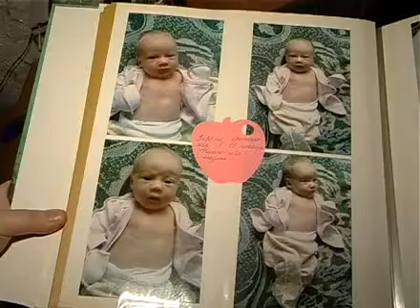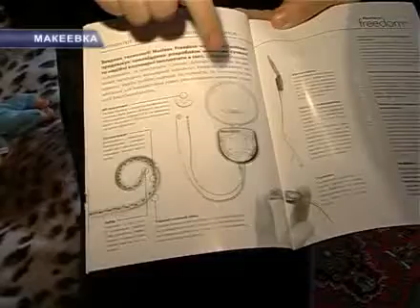Девочка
Макеевчанке Юле Исаенковой необходима помощь.